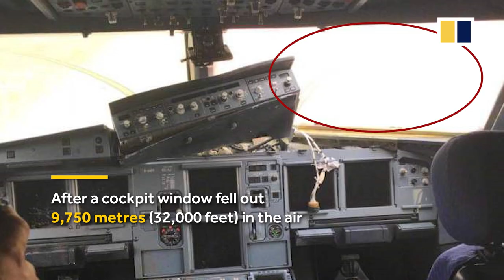Chinese pilot recalls critical moments after cockpit window blown out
The pilot of Sichuan Airlines Flight 3U8633 recalled the critical moments when a cockpit window fell out,9,750 metres (32,000 feet) in the air. He had only a few seconds to make a decision - perform an emergency landing.